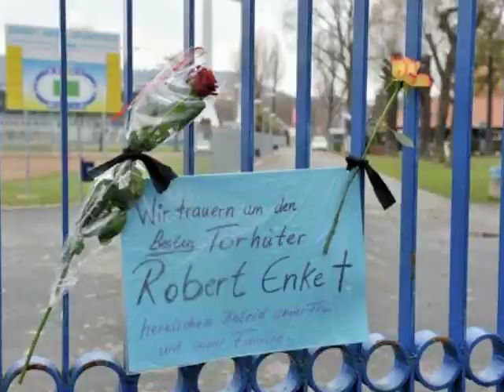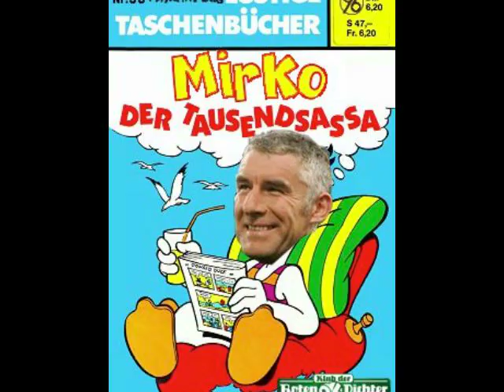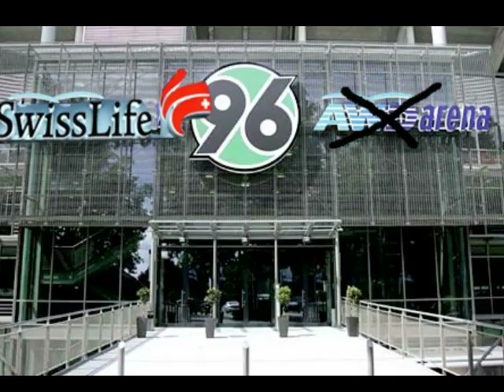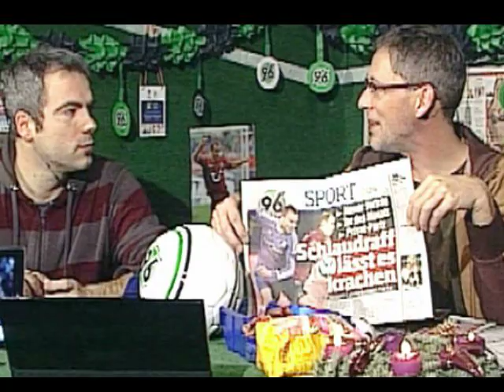Klub der Roten Dichter - Lied für Mirko Slomka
Anlässlich Mirko Slomkas Vertragsverlängerung haben Volker Wiedersheim und Matthias Wieland vom Klub der Roten Dichter dies ursprünglich zum Geburtstag des Trainers entstandene Stück aktualisiert und eingespielt. Der Klub der Roten Dichter läuft in der Bundesliga-Zeit jede Woche Montags von 21.30 Uhr bis 22 Uhr auf h1 (Hannover TV) und bietet allen ein Forum, die sich mit dem Thema 96 auseinandersetzen wollen - mal heiter, mal ernst, aber immer leidenschaftlich.